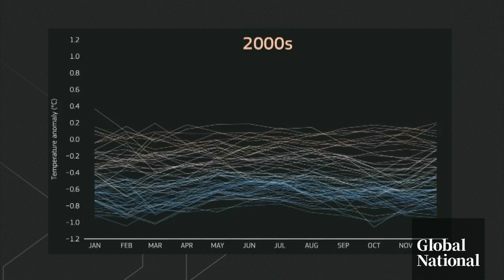Scientists declare 2023 the hottest year on record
Raging wildfires, scorching heat waves, El Niño and other extreme weather events all contributed to 2023 being the hottest year on record, according to the Copernicus Climate Change Service (C3S).

Data from the C3S shows every day of that year was at least 1°C above pre-industrial temperatures.

As Redmond Shannon reports, climate scientists warn the continued burning of fossil fuels will likely lead to even hotter years.